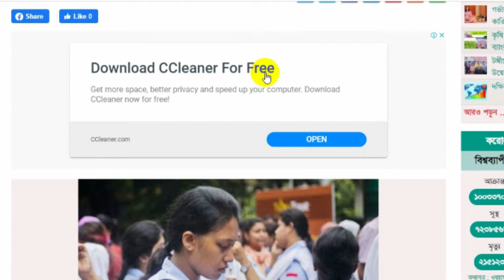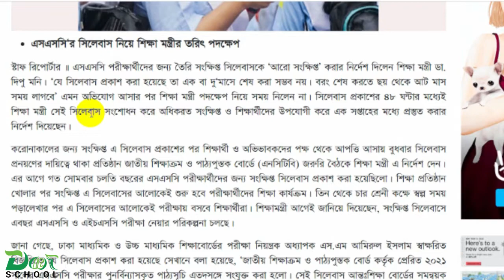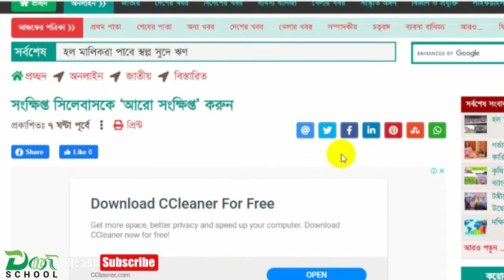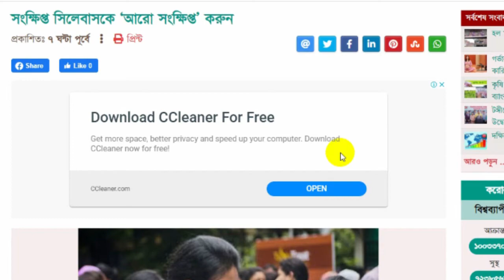SSC সংক্ষিপ্ত সিলেবাস আরও ছোট করার সিদ্ধান্ত । SSC সংক্ষিপ্ত সিলেবাস বাতিল । SSC short syllabus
দুদিন আগে প্রকাশিত হয়েছিল ২০২১ সালের আসন্ন এসএসসি ও সমমান পরীক্ষার সংক্ষিপ্ত সিলেবাস। তবে ২৫ শতাংশ কমিয়ে তৈরি করা এ সিলেবাস এবার বাতিলের সিদ্ধান্ত নেয়া হয়েছে।